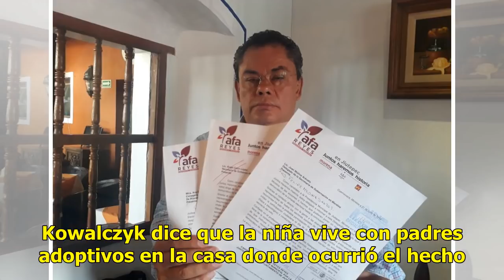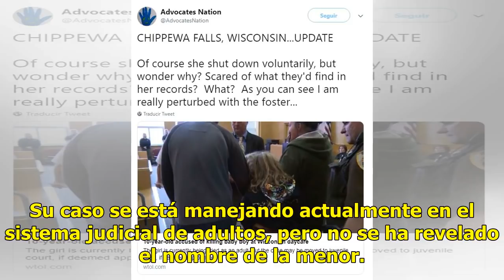Juzgan como adulto a niña de 10 años que mató a bebé de seis meses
by Agencias7 noviembre, 20180153 Share0 Una niña de 10 años de Wisconsin se enfrenta a un cargo de homicidio intencional de primer grado por la muerte de un niño de 6 meses, que murió la semana pasada por múltiples fracturas de cráneo. Según el fiscal de distrito del condado Chippewa, Wade Newell, l...